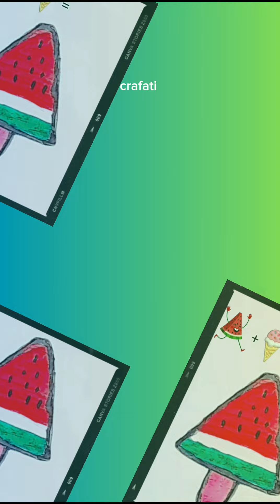Easy nano tape squishy /nano tape/paper craft/nano